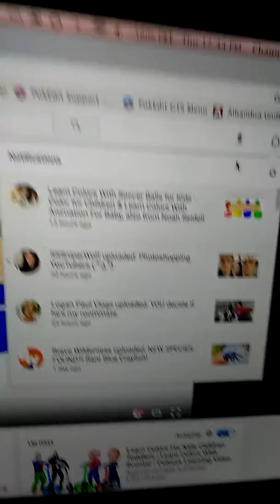Why I this on notification 🔔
Dont forget to turn mine on😁